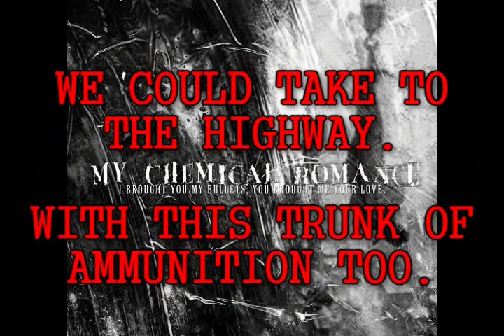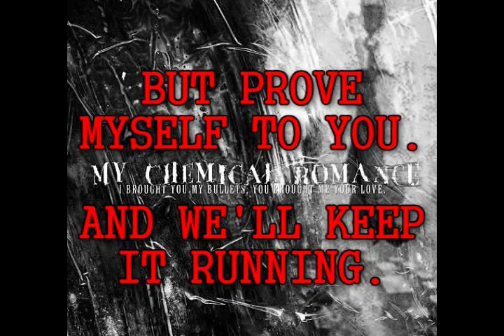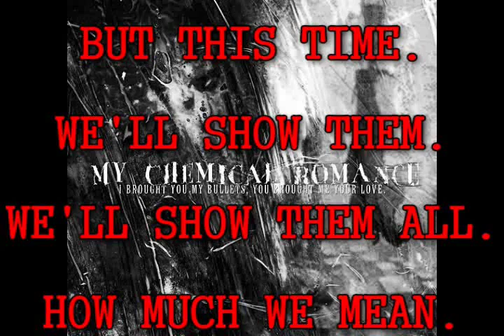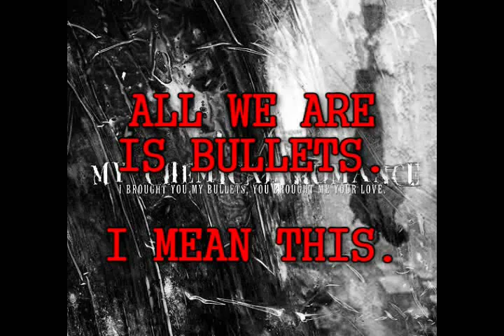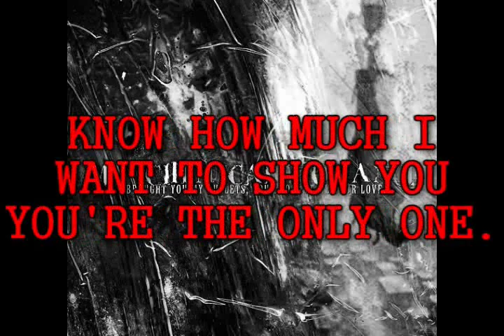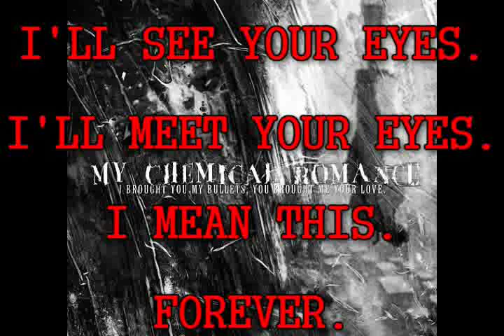Demolition Lovers ~ My Chemical Romance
Demolition Lovers by My Chemical Romance off the album, 'I Brought You My Bullets, You Brought Me Your Love.'

Hand in mine
Into your icy blues
And then I'd say to you
We could take to the highway
With this trunk of ammunition, too
I'd end my days with you
In a hail of bullets

I'm trying
I'm trying to let you know just how much you mean to me
And after
All the things we put each other through

And I would drive on to the end with you
A liquor store or two
Keeps the gas tank full
And I feel like there's nothing left to do
But prove myself to you
And we'll keep it running

I'll let you know just how much you mean to me
As snow falls
On desert sky
Until the end of everything

I'm trying
I'm trying to let you know how much you mean
As days fade
And nights grow
And we grow cold

Until this pool of blood
Until this
I mean this
I mean this
Until the end of..

I'm trying
As days fade
And nights grow
And we go cold

We'll show them
We'll show them all how much we mean
As snow falls
On desert sky
Until the end of every..

All we are is bullets
I mean this
All we are..
I mean this
All we are..
I mean this.
All we are..
I mean this

As lead rains
Pass on through
Our phantoms
Forever forever

Like scarecrows
That fuel this flame
We're burning

Know how much I want to show you you're the only one
Like a bed of roses there's a dozen reasons
In
This
Gun

And as we're falling down
And in this pool of blood
And as we're touching hands..
I'll see your eyes
I'll meet your eyes
I mean this
Forever